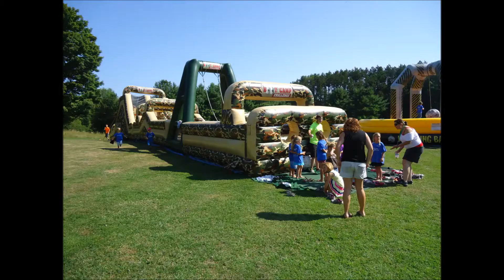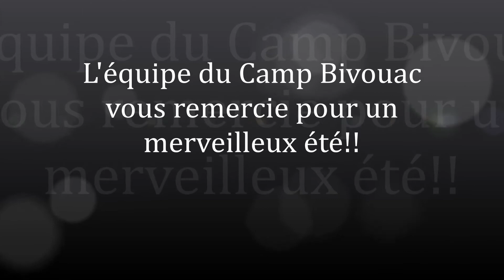Camp Bivouac 2013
Notre été 2013 était exceptionnel. Merci à tous qui ont participé!